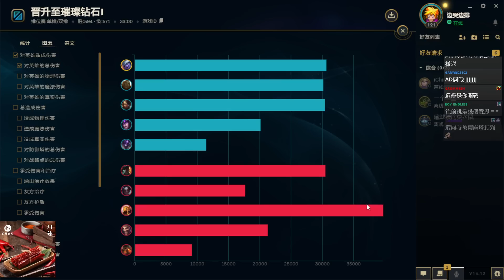英雄聯盟 #419 你怎麼跑來啦?!比起拆塔他怎麼願意來團戰~明明可以把漢堡吃光的! 峽谷之巔鑽2單排︱薩科.砲娘︱GodJJ︱20230616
0:00 薩科(0)
14:56 崔絲塔娜(5)
43:40 崔絲塔娜(12)
1:15:48 崔絲塔娜(2)
1:32:49 崔絲塔娜(0)
1:49:59 崔絲塔娜(13)